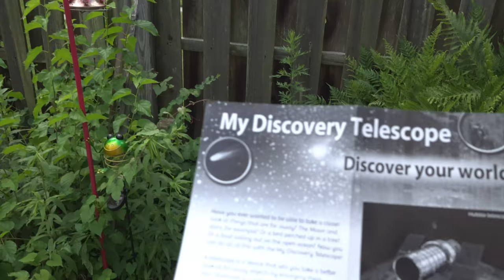Exploring Nature With My Discovery Telescope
Today we enjoyed a closer look at nature with the My Discovery Telescope! Thanks to Thames and Kosmos for sending us this free product!

The My Discovery Telescope is great for kids to get outdoors and explore nature a little bit closer!  Whether you want to explore the moon and the stars or the creatures and flowers that are abound in your backyard, this is the perfect way to do it. We were actually lucky enough to get a super close look at the frog that lives in our pond!  The telescope has 12x magnification power and a durable body with quality optics perfect for day and night explorations. It's recommended for ages 6 and up and retails for $19.95.

About Us:
We're a family of four with a love for the outdoors and having fun!  You never know what adventure we will take you on next!  On our channel, we'll share so many of the things we love to do including travel vlogs, outdoor adventures, shopping trips and hauls, product reviews and unboxings and attending influencer events. We also love to vlog going to amusement parks and arcades, especially to play claw machines or games of chance!